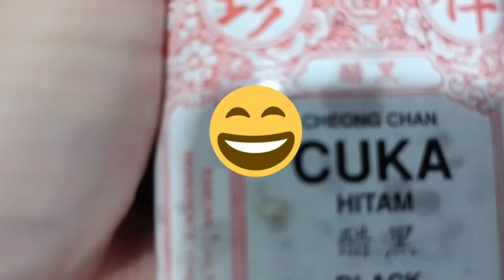I'm cooking Minced Meat with Potato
I'm sharing this quick and Easy recipe for everyone . Hope you loved it guys .

Method of cooking just follow my video guys .

Ingredients

Minced meat
Potato cut into cube
Onions / sliced or chopped
garlic / chopped
cooking oil 2 spoon
green onions for garnish
red chilli